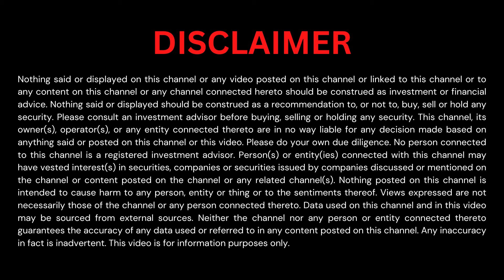How Companies and Countries Transform | Dr Jagdish Sheth | TSKS #30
Dr Jagdish Sheth is the Charles H. Kellstadt Professor of Business at the Goizueta Business School at Emory University in Atlanta. He is globally known for his scholarly contributions in consumer behavior, relationship marketing, competitive strategy, and geopolitical analysis and  has over 50 years of combined experience in teaching and research at the University of Southern California, the University of Illinois at Urbana-Champaign, Columbia University, MIT, and Emory University.

Dr. Sheth is a recipient of the 2020 Padma Bhushan Award and has served on many boards around the world, including that of Wipro Limited.

He has also authored and co-authored dozens of books and hundreds of papers, including the famous Howard Sheth Theory of Buyer Behaviour, including his latest book, India’s Road to Transformation.